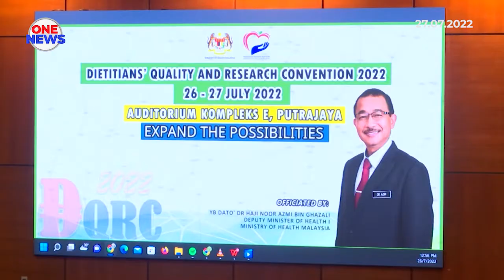Klinik Kesihatan operasi luar waktu bagi atasi kesesakan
Beberapa klinik kesihatan di sekitar Lembah Klang akan beroperasi di luar waktu pejabat bagi mengurangkan kehadiran pesakit di wad kecemasan hospital.

Klinik-klinik berkenaan akan menampung pesakit yang tiada keperluan serius dalam menerima rawatan segera.

Timbalan Menteri Kesihatan, Datuk Dr Noor Azmi Ghazali berkata, operasi klinik yang terlibat dilanjutkan sehingga 9 atau 10 malam setiap hari.

Tambahnya, pengoperasian luar waktu pejabat itu akan diteruskan mengikut keperluan dan ia pernah dilaksanakan sebelum dihentikan ekoran pandemik COVID-19.

Datuk Dr Noor Azmi ditemui selepas merasmikan Konvensyen Kualiti dan Penyelidikan Pakar Diet Kementerian Kesihatan Ketiga (DQRC 2022) di Putrajaya.